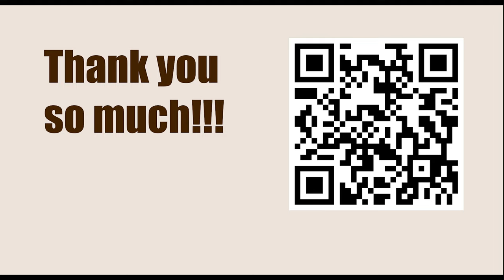Game 11 || Euwe vs Alekhine, 1935 || GARY KASPAROV on My Great Predecessors - Part II